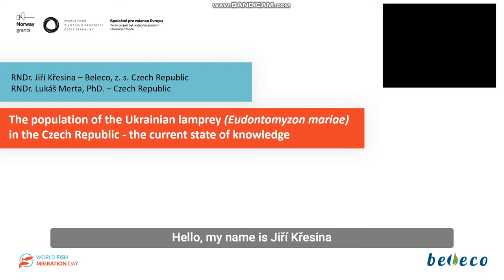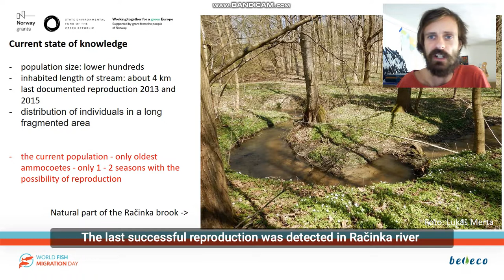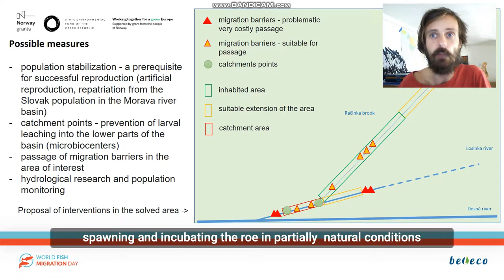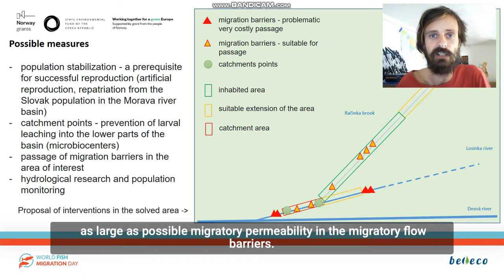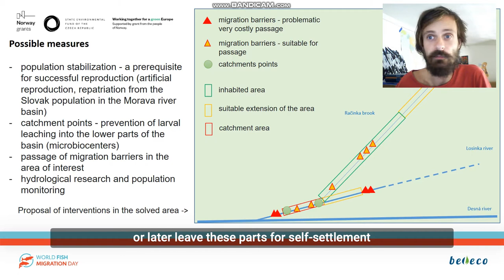The population of the Ukrainian lamprey (Eudontomyzon mariae) in the Czech Rep.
Jiří Křesina
Beleco

The presentation is a contribution to the Czech-Norwegian workshop on the occasion of World Fish Migration Day 2020.
Prezentace je příspěvkem k česko-norskému workshopu k příležitosti Světového dne rybí migrace 2020.

The workshop is an activity of the project Sharing the Best Practices in Freshwater Ecosystem Conservation on the World Fish Migration Day; submitted to the bilateral fund of the Program Environment, Ecosystems and Climate Change; supported by FM Norway 2014‒2021, under Call No. NF / BF-1/2019.